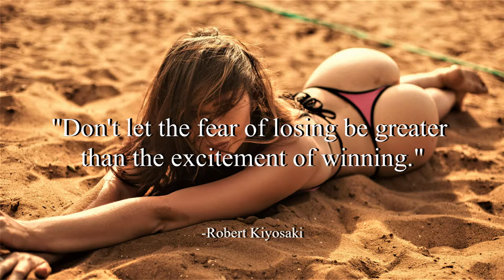Take You Home Tonight - Vibe Tracks (No Copyright Music)